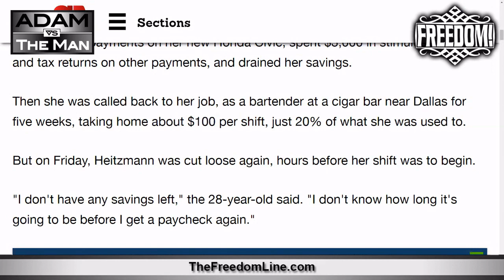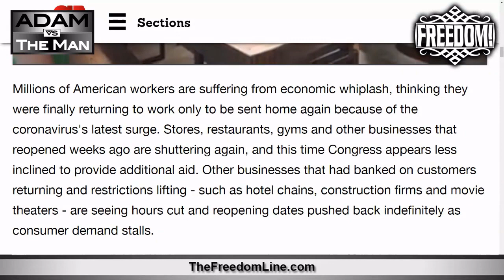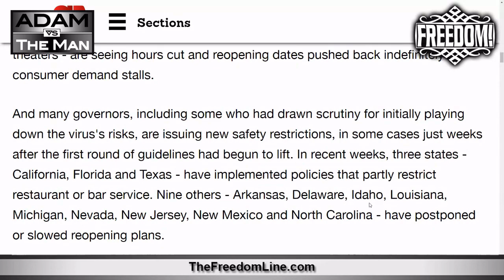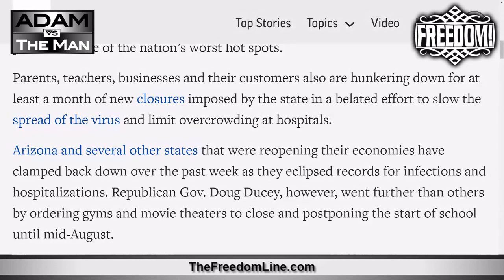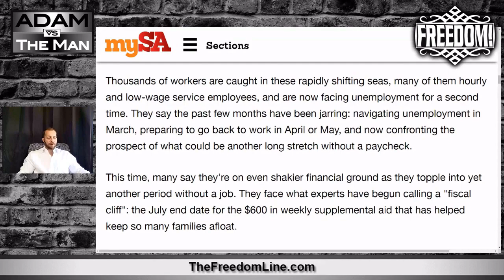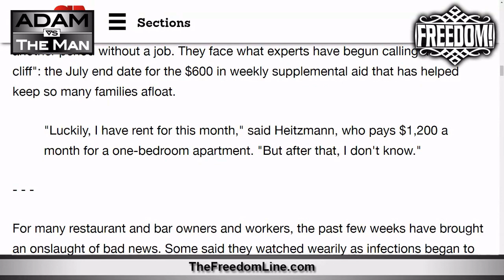Corona Drives Surge in Fatal Overdoses - Unintended Consequences!